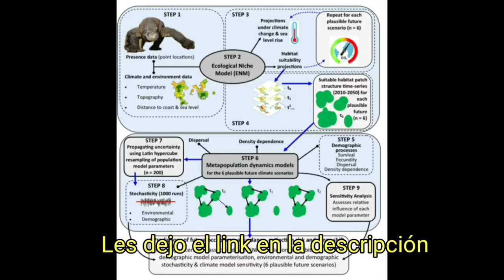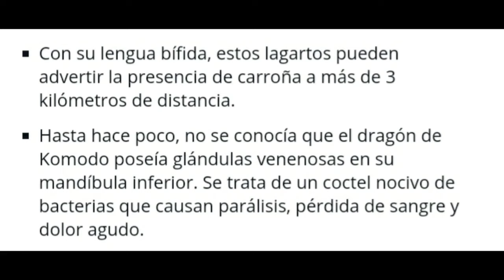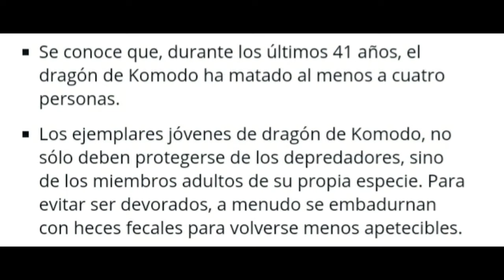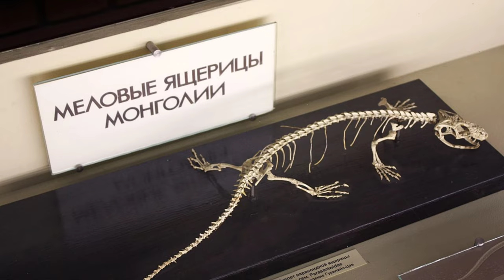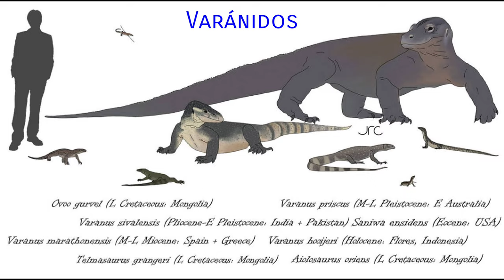🦎ORIGEN y RAREZAS del DRAGÓN de KOMODO, (el "primito" de Megalania) 😅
🦎Primo del Megalania, su protección actual no alcanzará para salvarlo de la extinción si no se toman medidas urgentes 😱